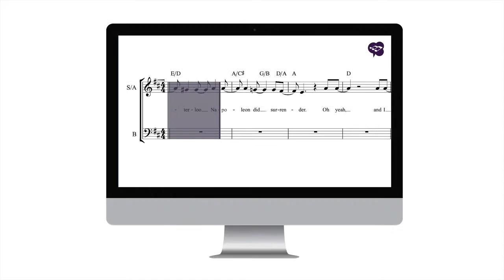Waterloo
Som et introduksjonstilbud vil denne tjenesten være gratis tilgjengelig for Cantandos kunder.
Her kan du øve på din stemme på din PC/Mac eller iPhone/IPad samtidig som du ser notene.
Slik får du tilgang til øvingsfilene:
1. Registrer deg gratis som bruker på
2. Logg inn, klikk på Choral Factory og skriv inn kampanjekoden: ABBA2015

"Disse arrene er skrevet med tanke på å kunne kore til ABBA´s låter sånn som vi kjenner de.
Dvs, dette er ikke arrangementer med «vanlig» komplett, gjennomgående 4-stemt sats, men tenkt fremført med solister, kor og band, der koringen har den rollen den har i ABBA´s originalversjoner. De er altså ikke arrangementer i tradisjonell forstand, men heller tilrettelagte transkripsjoner (eller forsøk på transkripsjoner…)

Arrene følger originalenes form og er skrevet i originaltoneartene. Derfor kan mange av arrangementene kan oppleves å gå noe dypt hvis man synger de «akustisk».
Jeg anbefaler at man i utgangspunktet bruker mikrofon til fremføringen og man må selvsagt gjerne transponere der man opplever at det er behov for det.
Man kan gjerne la de ulike stemmene i koret veksle på å synge solostemmen/melodien.